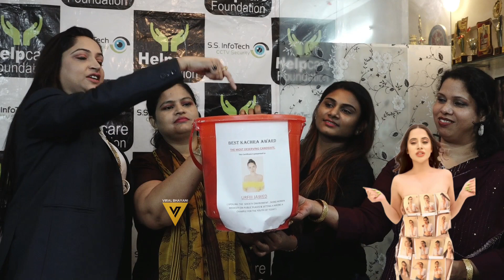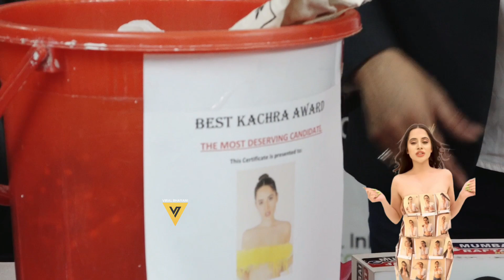Urfi Javed को मिला कचरा Award 😳🔥📷